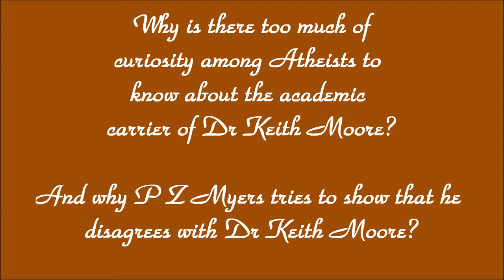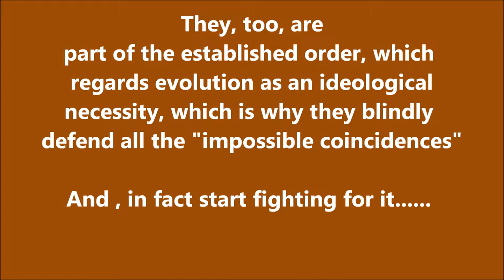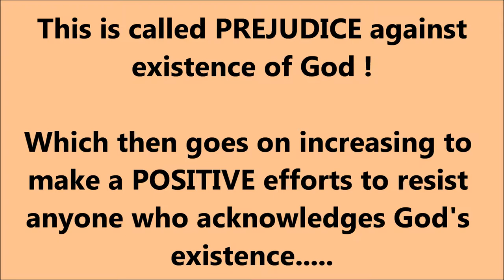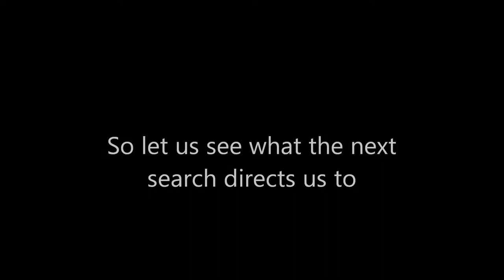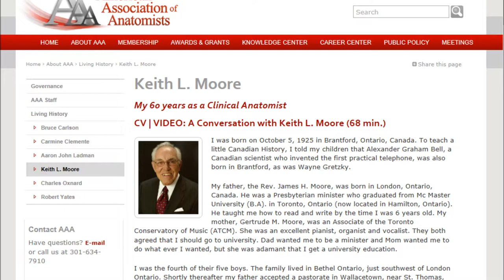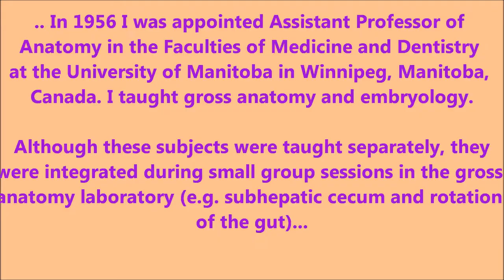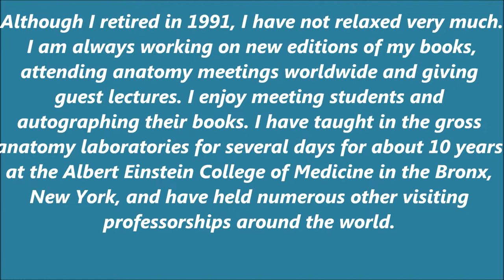Dr Keith L Moore the Legend of Anatomy and Embryology !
Dr Keith Moore interviewed as Living History by AAA (American association of anatomist

He has published 60 scientific papers (including abstracts) based on his research and teaching methods.

He was the senior author of 14 textbooks in gross anatomy, embryology, cytology and neuroanatomy.

Five of these books are still in print.

The 8th edition of his main embryology book,
'The Developing Human,Clinically Oriented Embryology'

is translated into 14 other languages.

The 7th edition of smaller embryology book,

'Before We Are Born, Essentials of Embryology and Birth Defects'

has been translated in 8 other languages.

The 6th edition of the gross anatomy book,
'Clinically Oriented Anatomy'

has been translated into 9 other languages..

The 4th edition of smaller book,

'Essential Clinical Anatomy'

has been published in several languages.

The 2nd edition of
' Color Atlas of Clinical Embryology'
was published in 2000.

For twelve years He was an embryology consultant for three medical dictionaries:
'Stedman's Medical Dictionary for the Health Professions and Nursing',
and
'Dorland's Medical Dictionary'
He was also a reviewer for part of the embryology section of the 40 th edition of
'Gray's Anatomy'

He has received many honors and awards !
He is the FIRST RECIPIENT of the
"Henry Gray/Elsevier Distinguished Educator Award"

AAA's highest award for human anatomy education.

Why is there too much of curiosity among Atheists to know about the academic
carrier of Dr Keith Moore?

And why P Z Myers tries to show that he disagrees with Dr Keith Moore?

Because Dr Keith Moore spoke in favour of existence of God !

"It is not that the methods and institutions of science somehow compel us accept a material explanation of the phenomenal world, but, on the contrary,that we are forced by our a priori adherence to material causes to create an apparatus of investigation and a set of concepts that produce material explanations, no matter how counter-intuitive, no matter how mystifying to the uninitiated. Moreover, that materialism is absolute, so we cannot allow a Divine Foot in the door "

Richard C. Lewontin from Harvard University "The Demon-Haunted World,"
The New York Review of Books, January 9, 1997, p. 28.

The term "a priori" that Lewontin uses here is quite important. This philosophical term refers to a presupposition not based on any experimental
knowledge. A thought is "a priori" when you consider it to be correct and accept it as so even if there is no information available to confirm it.

As the evolutionist Lewontin frankly states, materialism is an"a priori"commitment for evolutionists, who then try to adapt science to this preconception !
Since materialism definitely necessitates denying the existence of a Creator, they embrace the only alternative they have to hand, which is the "theory of evolution."And to adhere to this "A PRIORI" .they try to silent any voice that speaks in favour of existence of God ! That is the reason why academic achievements of Dr Keith Moore are being searched by evolutionists and
every effort is being made to show that he is not a
scientist !
Evolutionist propaganda, which we constantly come across in the Western media and in well-known and "esteemed" science magazines, is the outcome of this ideological necessity.
Mirror of the following video from farzanatasneem